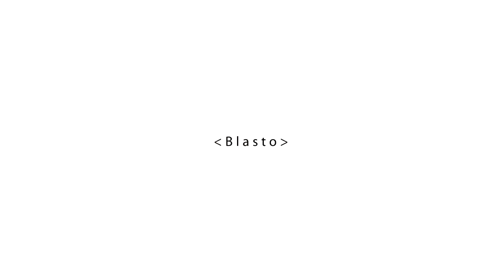[FR] Feed The Beast Beyond #1 : Un spawn généreux !